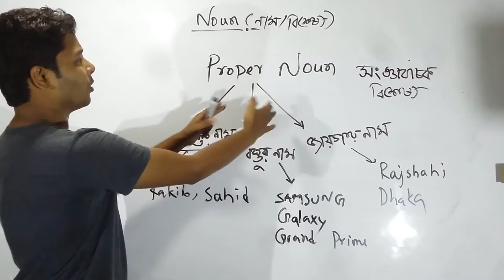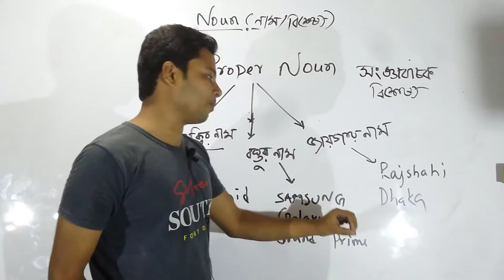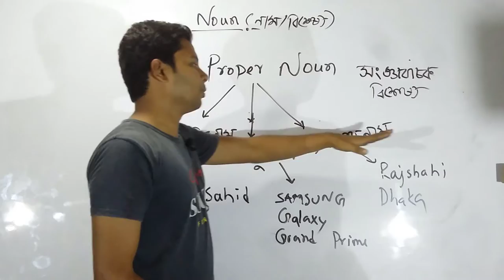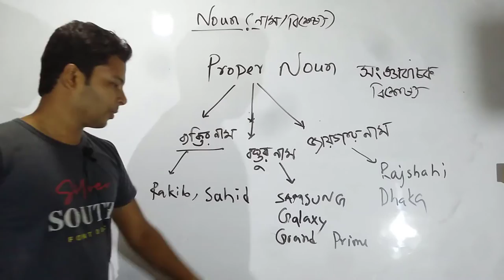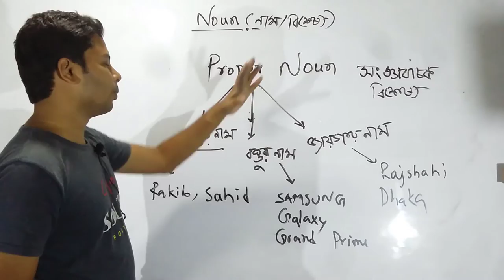Proper noun | A to Z | Varsity admission | HSC | SSC | JSC | RUP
This is a well designed description of proper noun.